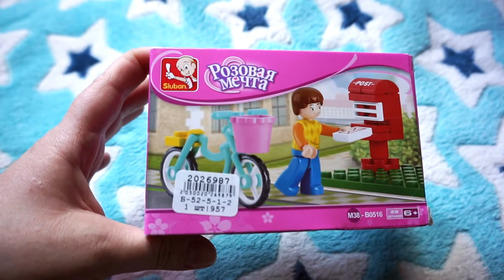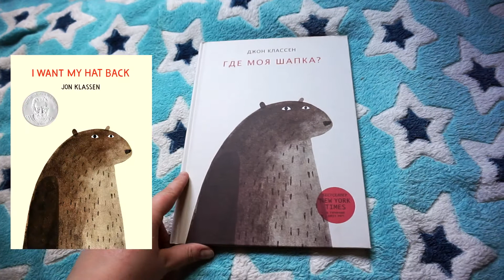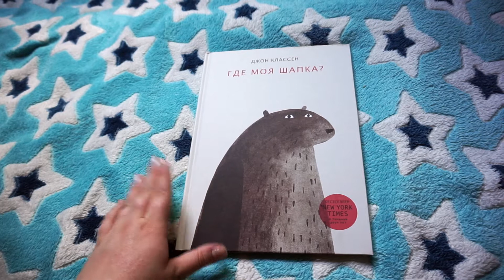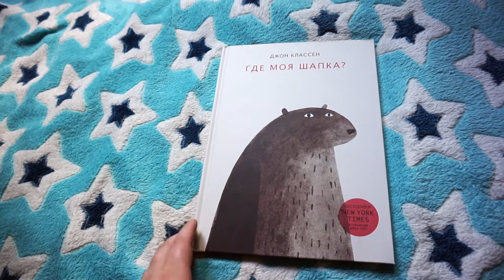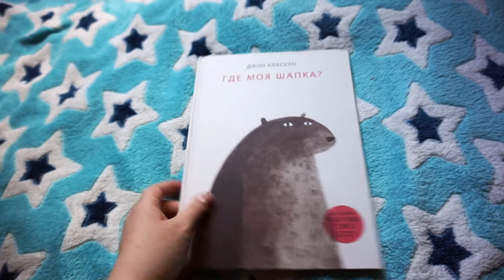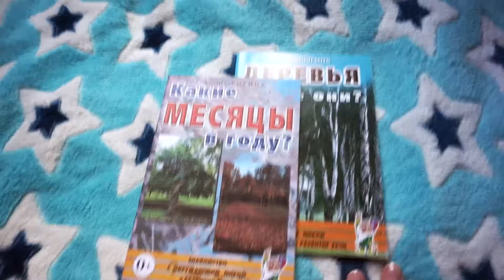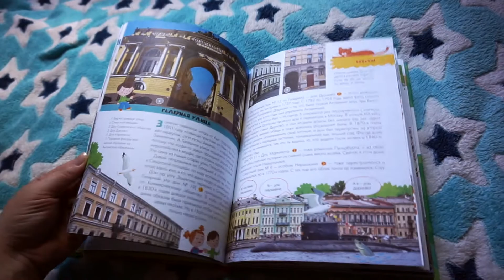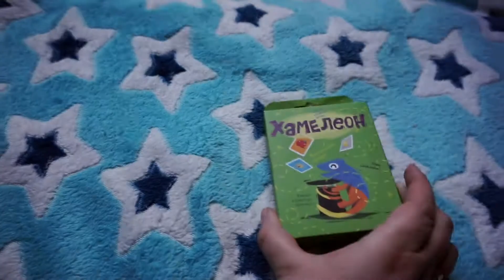РАСПАКОВКА MY-SHOP / ПОКУПКИ МАЙШОП / VERA PEK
Вместе открываем заказ с сайта my-shop. Огромные мыльные пузыри, детские книги, настольная игра и другое. Оставляйте комментарии! :)

Товары из видео:
Мыльные пузыри "Гигантские"

Деревья. Какие они? Книга для воспитателей, гувернеров и родителей

Какие месяцы в году? Книга для воспитателей, гувернеров и родителей

Где моя шапка? Классен Джон

Путеводитель для детей. Санкт-Петербург

Игра хамелеон, распаковка, распаковка майшоп, майшоп, покупки майшоп, майшоп июнь 2016, myshop Распаковка unboxing haul, my-shop ru, воздушные пузыри, мыльные пузыри, гигантские пузыри, путеводитель санйт-петербург, путеводитель по спб для детей, где моя шапка книга, копилка исчезающие монеты, вера пек, vera pek